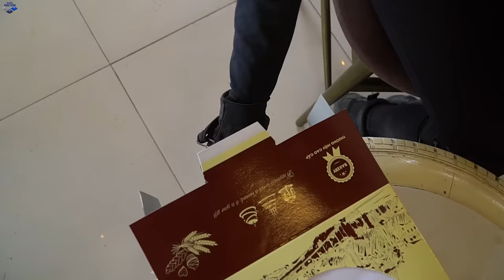LTT Game Nerf War : Warriors SEAL X Nerf Guns Fight Braum Crazy Destroy Birthday Party